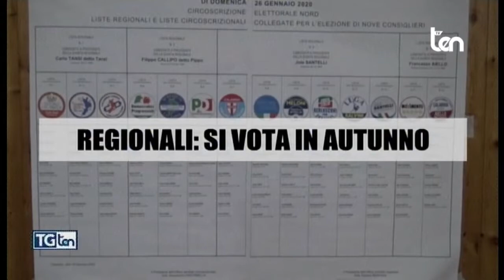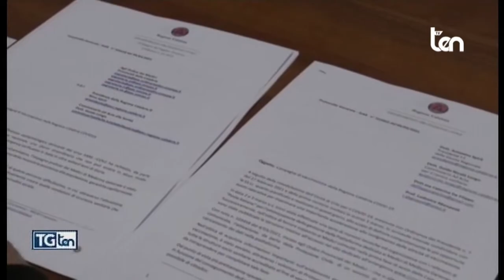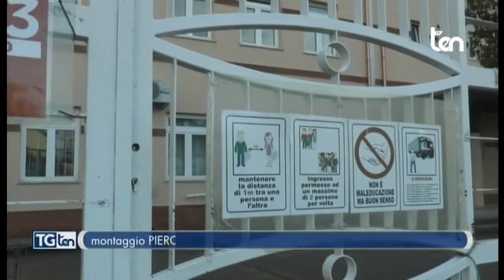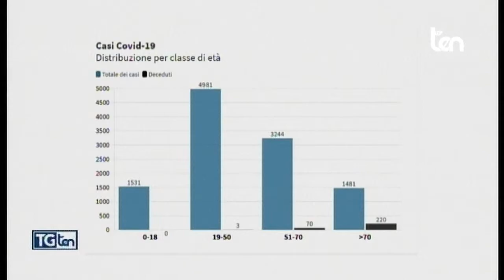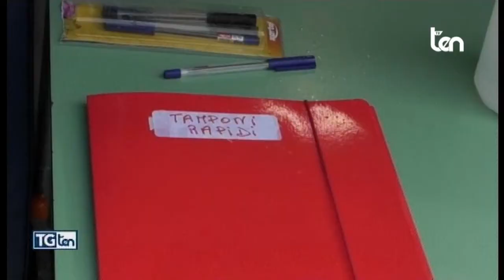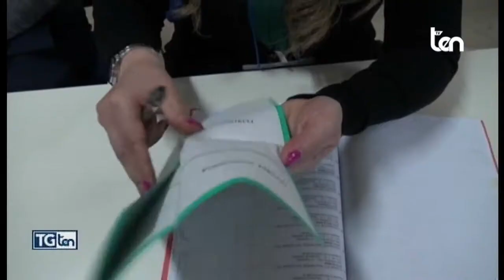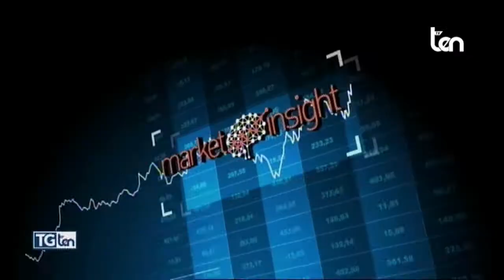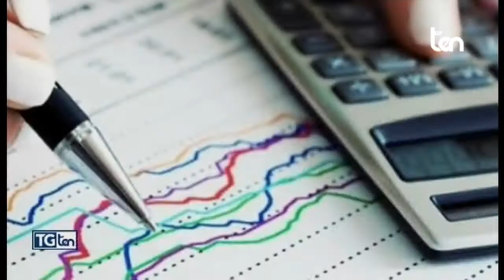TG ten 5 marzo 2021